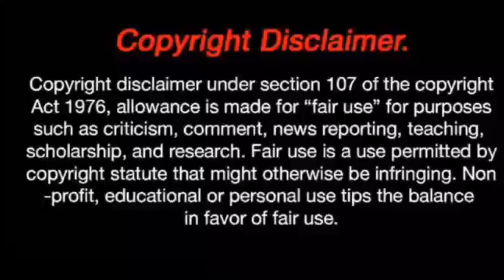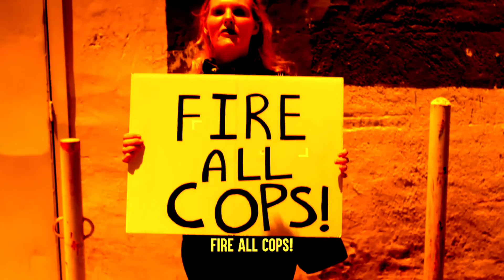[YTP] Dhar Mann Karen Protests "Fire alll C*cks"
This video is not about hating Dhar Mann
I Dont hate him I Like Dhar Mann and his videos